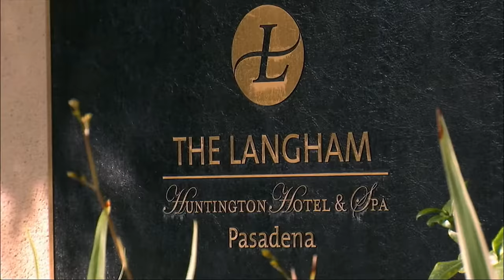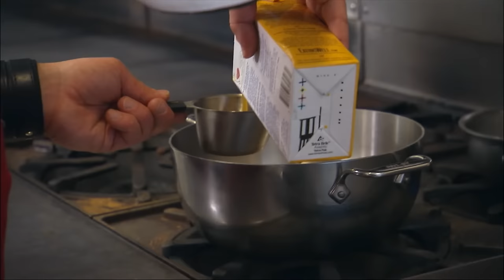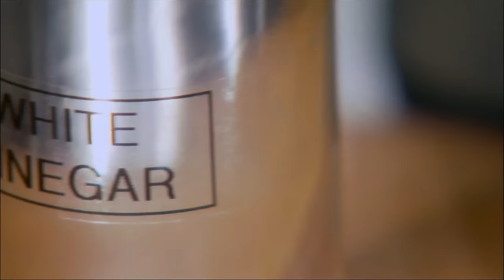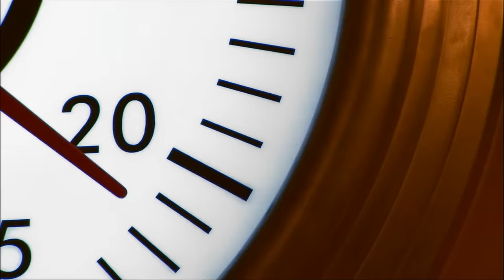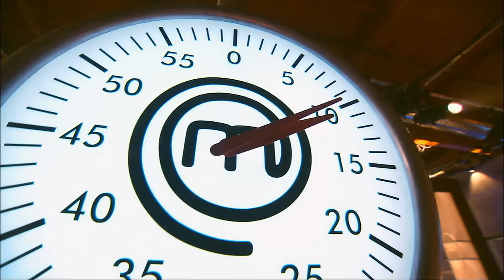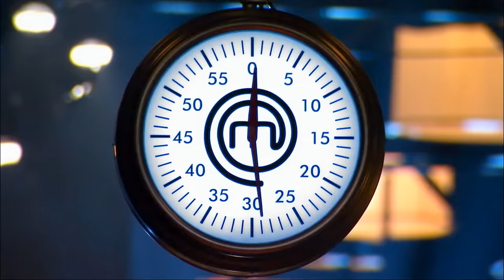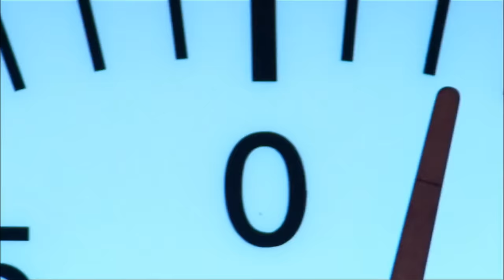MasterChef US (2011) S02E12: Top 10 Compete